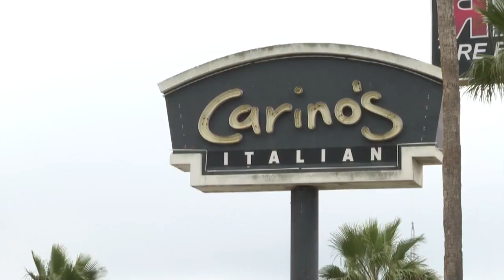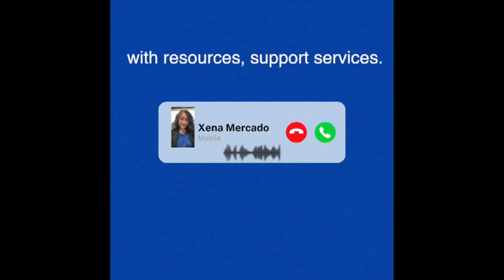TGI Fridays explains abrupt closure due to underperformance